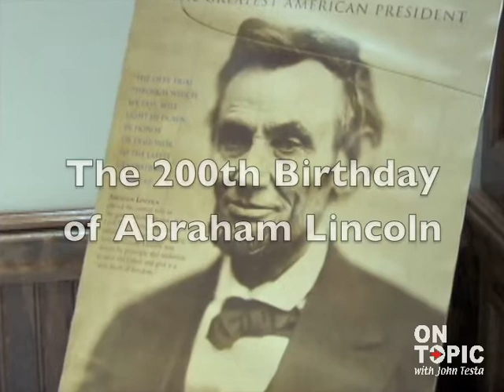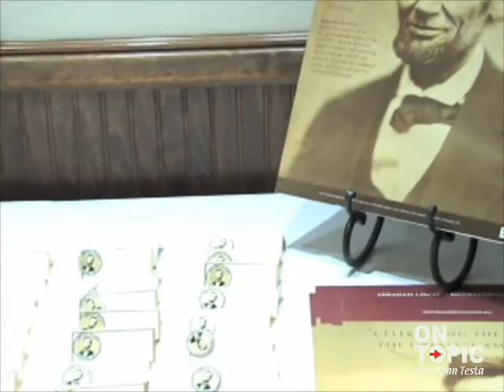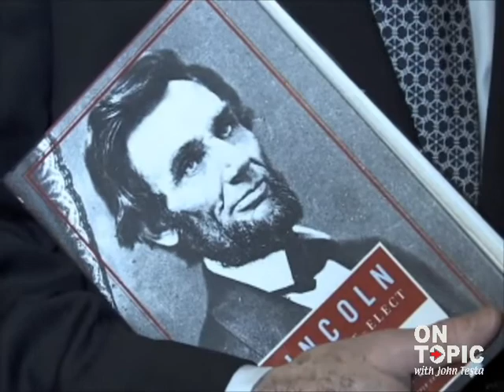Lincoln Society in Peekskill Celebrates Lincoln's 200th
On February 28, 2009 the Lincoln Society in Peekskill held their annual events with a special focus: the 200th Anniversary of the birth of President Abraham Lincoln. The show highlights the morning events, which includes a recreation of the speech Lincoln gave in Peekskill in 1861, and the evening events, including the guest speaker, renowned Lincoln scholar and author Harold Holzer.